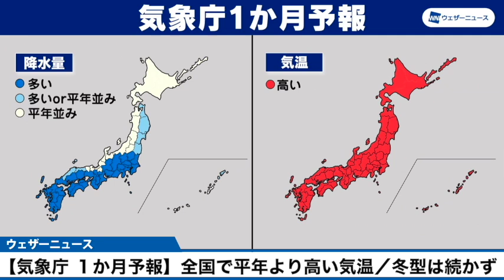気象庁1か月予報 全国で平年より高い気温／冬型は続かず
11月30日(木)、気象庁は12月2日から1月1日までの1か月予報を発表しました。12月に入ると寒気が南下しにくくなり、気温は全国的に平年よりも高い予想です。冬型の気圧配置が続かず、太平洋側で雨の降る日が多くなります。